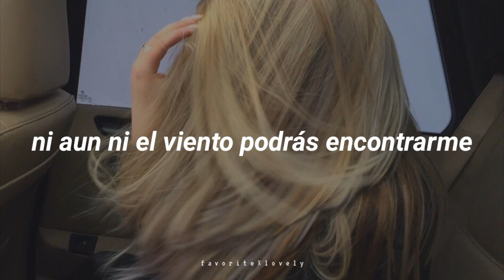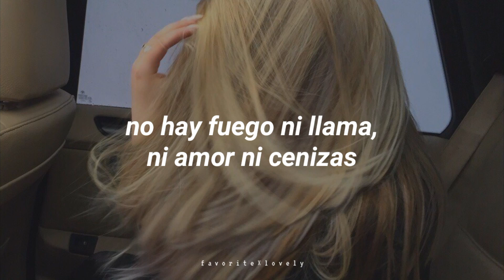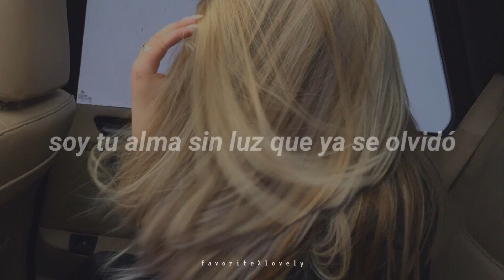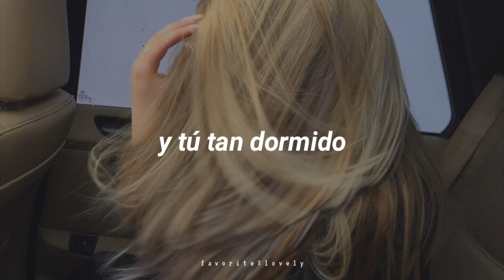Ya no hay fuego 🔥